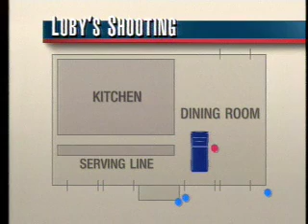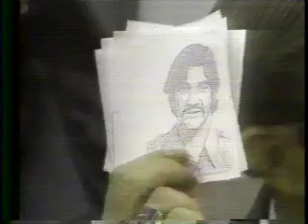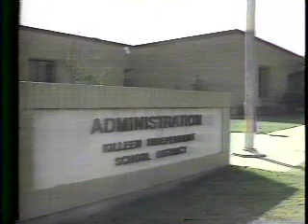Robert Riggs Reports Luby's Cafeteria Mass Shooting October 17, 1991 Killeen, Texas